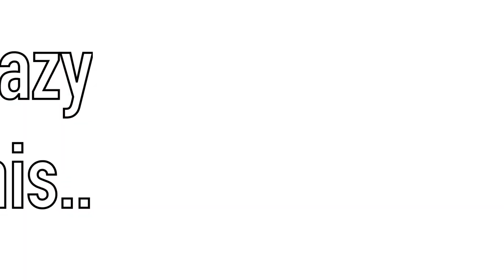Breakthrough Music Video // Gacha Life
I am sorry for my laziness that’s why I do memes _(:3 」∠)_

Breakthrough (Song) By TWICE